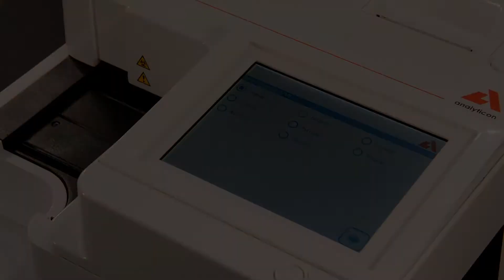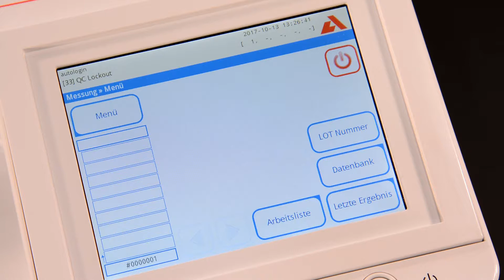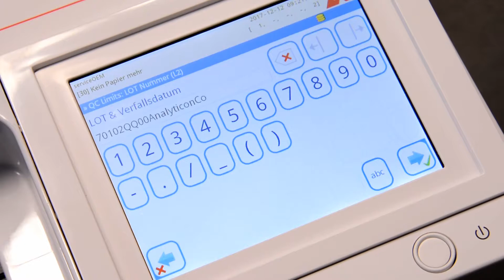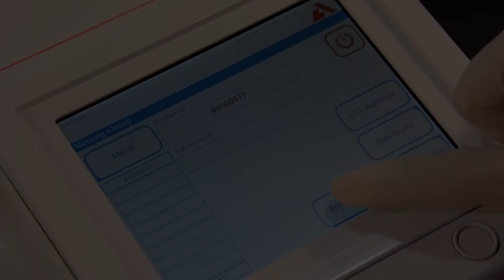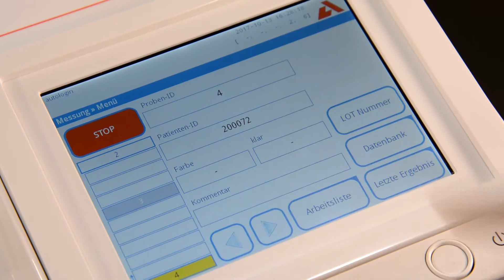Urilyzer 500 Pro Tutorial German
Der Urilyzer® 500 Pro ist ein halbautomatisches Auswertegerät der neuesten Generation für Urinteststreifen.